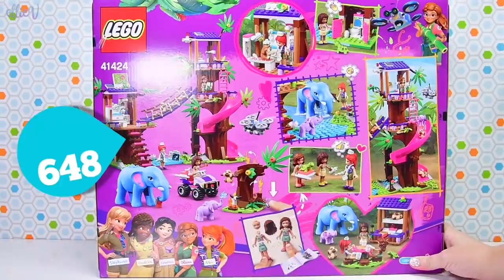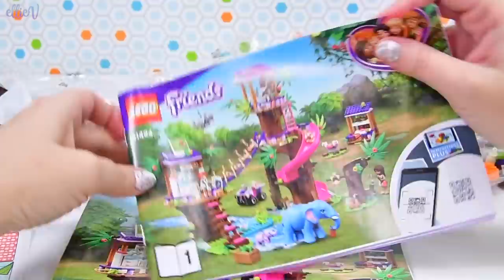SLOTHS 😍! Oh, and building the new Jungle Rescue Base. But mostly, sloths ❤️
OMG so many new animals 😍. Elephants and sloths (be still my beating hearts). It's time to review the new summer Lego Friends series, starting with the Jungle Rescue Base, because SLOTHS, the best animal Lego has made. Ever. That might be a big call. but eh. Fight me.
Join me and I'll build for you while I review the set. I'll probably get inappropriately excited about new pieces, interesting building techniques, giggle too much and just generally ramble. I'm easily distracted so I get stuff wrong which I fix up, mostly.  But in the end there is always an awesome model, as per the instructions. Huzzah for Lego, the building and creating tool for anybody, no matter what age you are!

Here's the description for the set from the Lego site -
Inspire wildlife adventure play with the Jungle Rescue Base (41424). From scanning the forest with a drone to save stricken animals to helping in the clinic, you will find lots of ways to play with this cool jungle tree house playset.

LEGO® Friends is proud to support the work of National Geographic Explorers who use their creativity, curiosity and passion to protect endangered species in our jungles, and help build a better world for all of us.

This tree house playset includes 3 buildable mini-doll figures, plus 2 elephant and 2 sloth figures. Cool accessories, such as walkie-talkies, animal-rescue kit and a robot-drone, keep the play creative.
This rescue station playset comprises a clinic and a watchtower connected by a rope bridge. The friends can speed to save a sloth stuck in a tree in the quad bike, while the hut gives them a place to hang out.